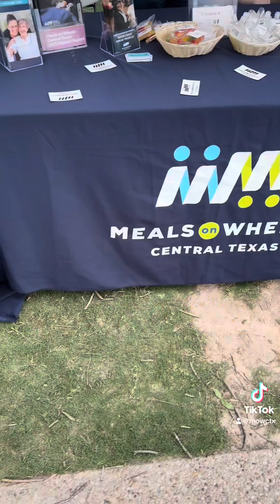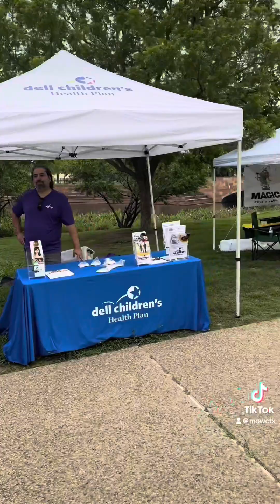Rock The Park w/Kutx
Join us May 17th for another Rock The Park event with Kutx. Live music and lots of fun!!